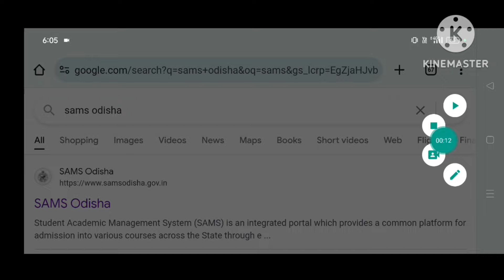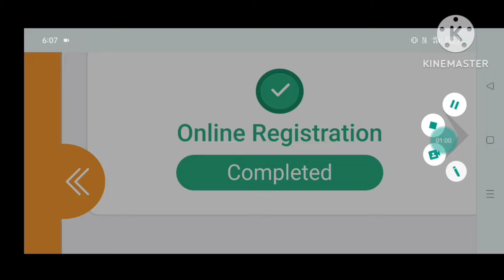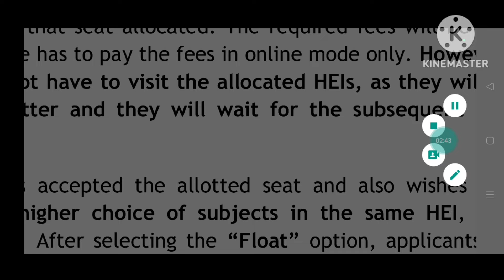CPET SLIDE UP 2024/CPET FIRST/1ST SELECTION MERIT LIST 2024/CPET SLIDE FREEZE FLOAT 2024/ODISHA PG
CPET SLIDE UP 2024
CPET SLIDE FREEZE FLOAT 2024
CPET FIRST SELECTION MERIT LIST 2024
HOW TO CHECK PG FIRST SELECTION MERIT LIST 2024 ODISHA
HOW TO CHECK ODISHA PG FIRST SELECTION MERIT LIST 2024

ODISHA PG FIRST SELECTION MERIT LIST 2024
SAMS ODISHA PG FIRST SELECTION MERIT LIST 2024
PG FIRST SELECTION MERIT LIST 2024 ODISHA
ODISHA PG ENTRANCE 2024 FIRST SELECTION MERIT LIST
ODISHA PG ENTRANCE EXAM 2024 FIRST SELECTION MERIT LIST
SAMS ODISHA PG ADMISSION 2024 MERIT LIST
CPET FIRST MERIT LIST 2024
CPET FIRST SELECTION LIST 2024
CPET ENTRANCE 2024 FIRST SELECTION
CPET ENTRANCE 2024 MERIT LIST
HOW TO DOWNLOAD ODISHA PG INTIMATION LETTER 2024
ODISHA PG ADMISSION 2024 MERIT LIST
PG ENTRANCE 2024 MERIT ODISHA
PG ENTRANCE FIRST SELECTION MERIT LIST 2024 ODISHA
PG FIRST SELECTION 2024 ODISHA
PG 1ST SELECTION 2024 ODISHA
PG 1ST SELECTION MERIT LIST 2024 ODISHA
CPET RESULT 2024 ODISHA
CPET MERIT LIST 2024 ODISHA
HOW TO CHECK CPET RESULT 2024
HOW TO CHECK CPET MERIT LIST 2024 ODISHA
HOW TO CHECK ODISHA PG RESULT 2024
HOW TO CHECK ODISHA PG MERIT LIST 2024
YOURS QUIRES:-